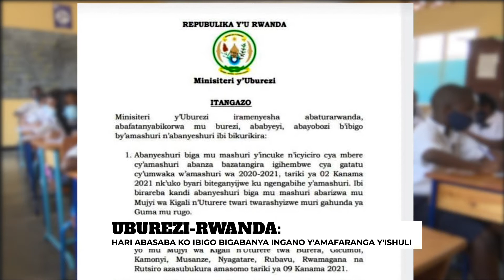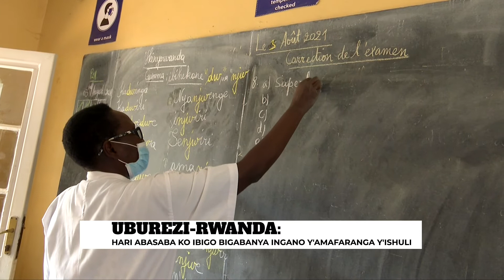AMAKURU: ABABYEYI NTIBUMVA UKUNTU BAZISHYURA AMAFARANGA YUZUYE Y'IGIHEMBWE MU KWEZI KUMWE